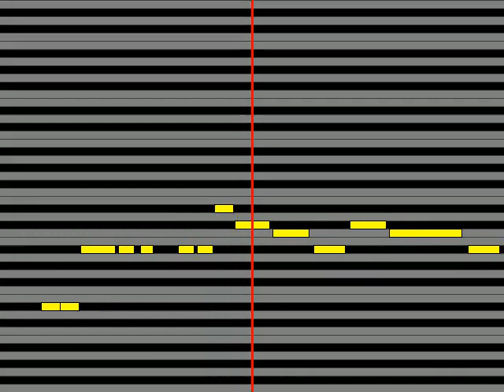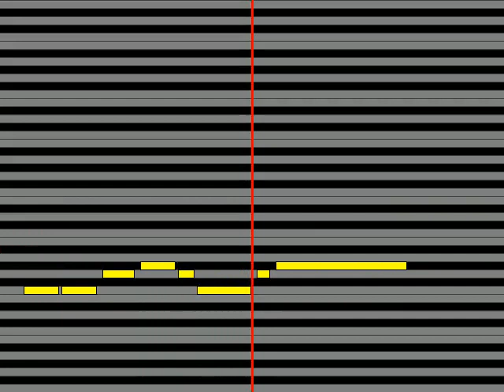【ガイドメロディ】 火神大我小野友樹 道の途中